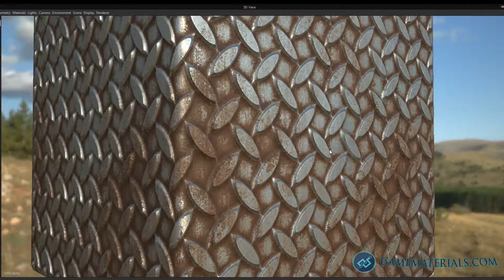Industrial Metal Floor Rust PBR Materials Preview - FREE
Material is made out of 6 textures - base, normal, height, roughness, ambient occlusion, metallic.
Susbtance .sbs file included with configuration nodes.